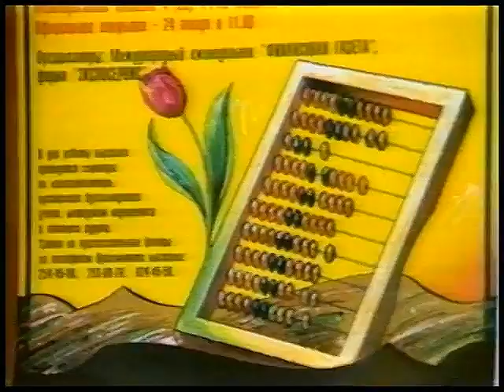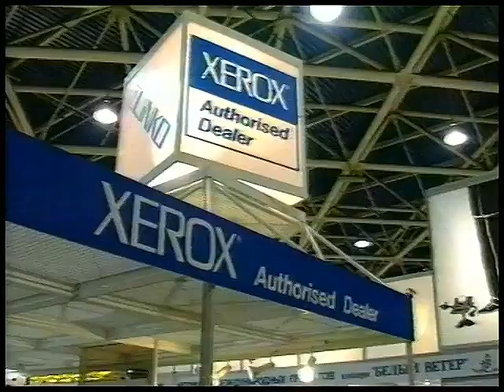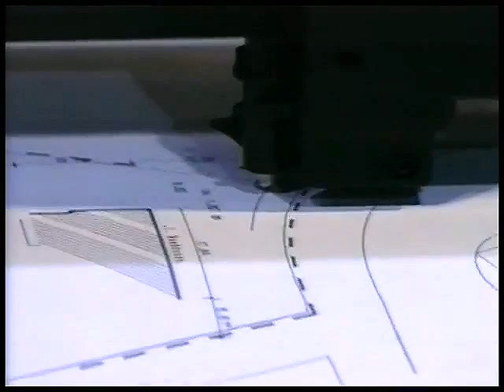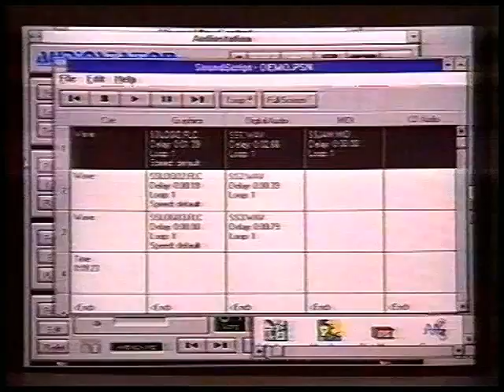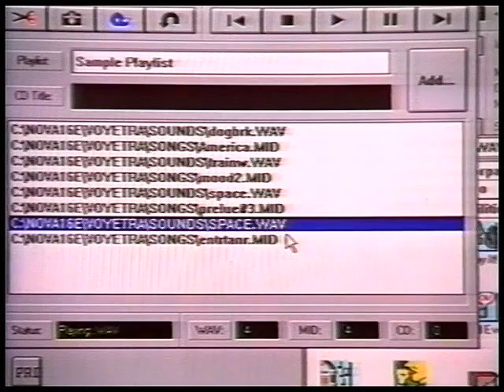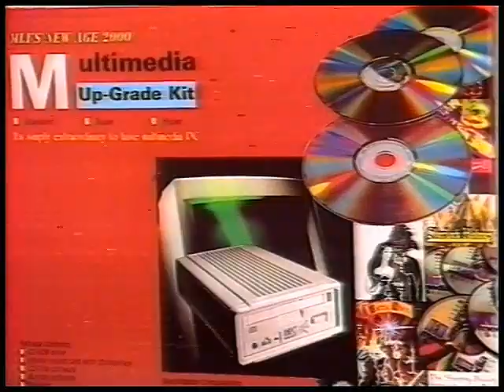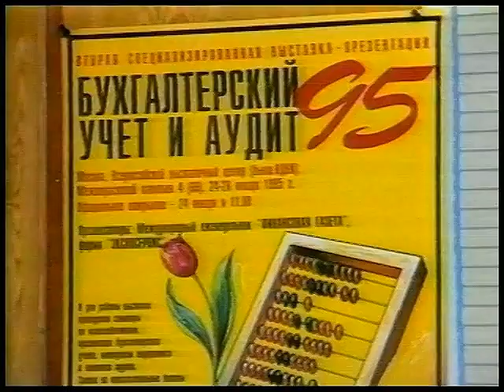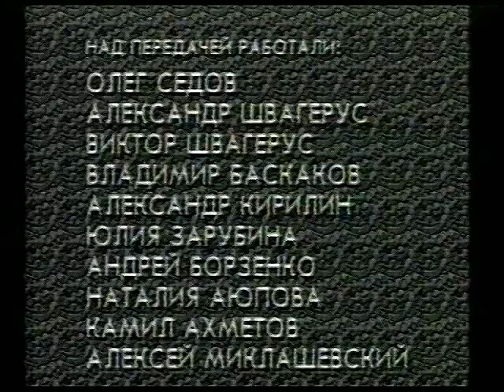Компьютерное Время (январь 1995 год){by snejkin} 480p HD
Видео и описание взято у юзера snejkin, немного подшаманил картинку и звук
Компьютерное Время (январь 1995 год)

Содержание:
- Будущее российской компьютерной индустрии (комментарии докладов в Думе);
- Годовой отчёт производителей финансовых программ;
- Обзор бытовых звуковых плат;
- Как из pc делать media pc;
- Финансы и компьютер (в гостях Маргарита Викторовна Мельник, "Финансовая газета");
- компьютерная игра - "Return Of The Phantom" (IBM PC)
Над передачей работали:
- Олег Седов
- Александр Швагерус
- Виктор Швагерус
- Владимир Баскаков
- Александр Кирилин
- Юлия Зарубина
- Андрей Борозенко
- Наталия Аюпова
- Камил Ахметов
- Алексей Миклашевский
- АО "ЮниВер"
- Фирма "CompuLink"
- Компания "Merisel"
- Совместное предприятие "R-Style"
- Концерн "ИВК"